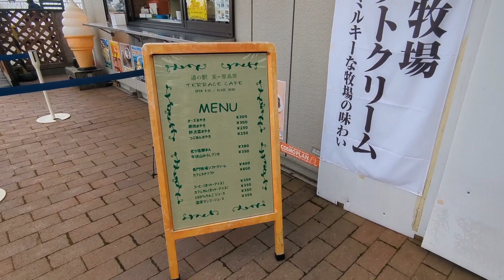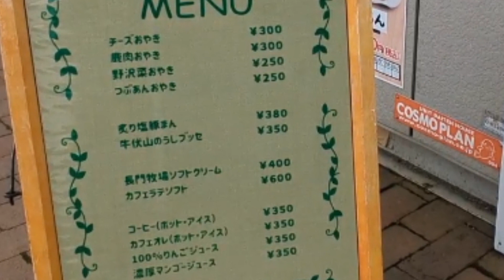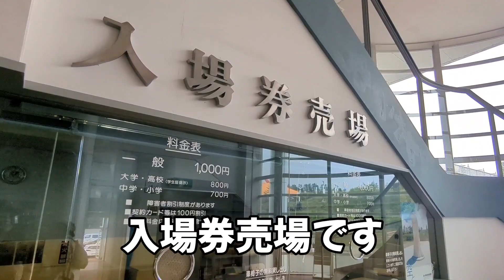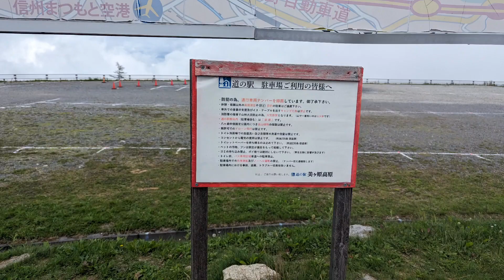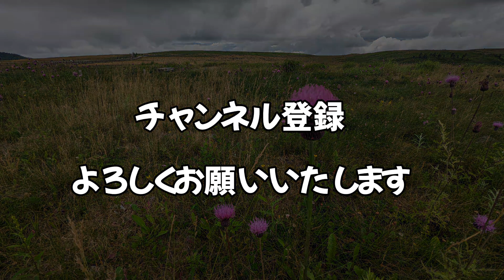酷暑の夏に泊まれる車中泊場所を探します。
酷暑の夏、車中泊場所を探しに日本一標高の高い道の駅に行って来ました。